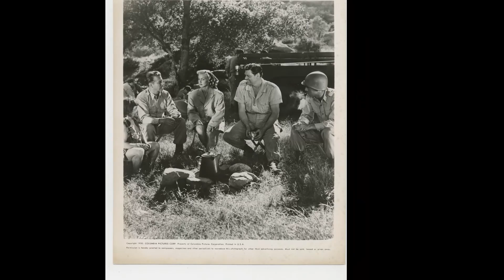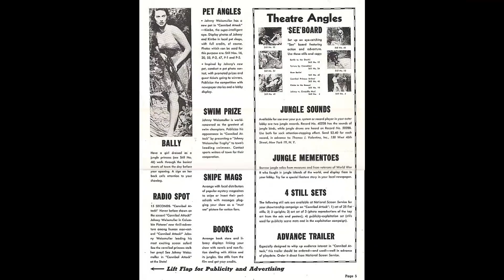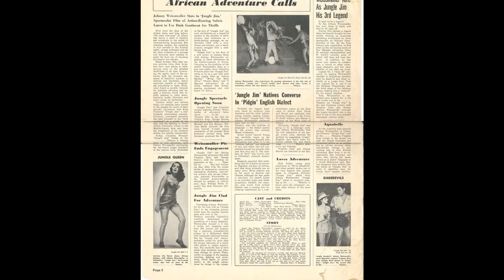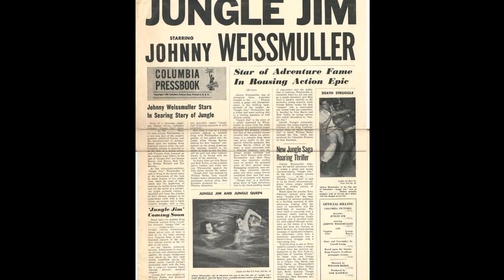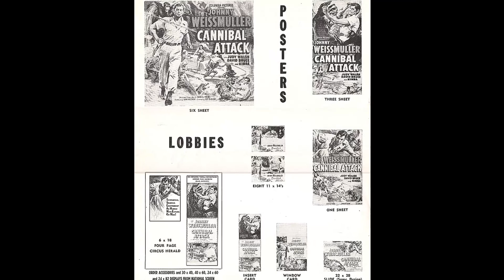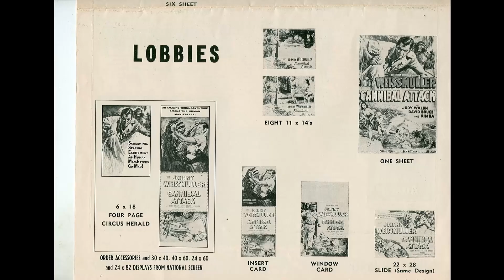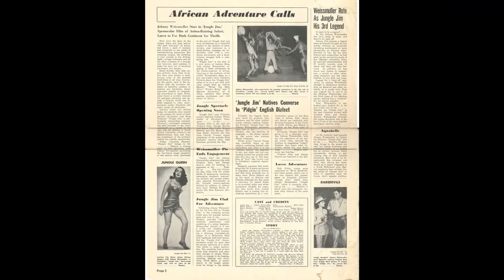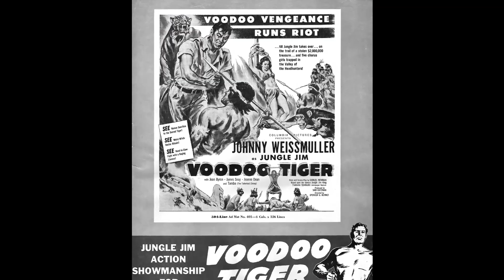2024 The Final Days and Tragic Ending of 'Tarzan' Johnny Weissmuller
Greetings from Elegant Elders! Are you ready to embark on an unforgettable journey with our latest video, '2024 The Final Days and Tragic Ending of 'Tarzan' Johnny Weissmuller'? Get ready to dive into a world of adventure, exploration, and discovery!